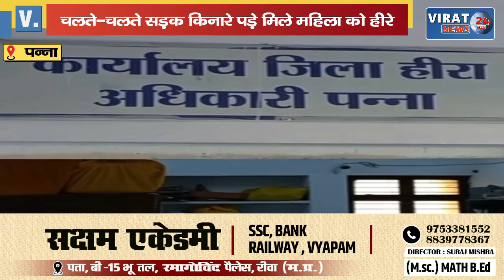पन्ना में सड़क किनारे पड़े मिले हीरे, एक साल में 10 से लोगों की चमकी किस्मत; देखें खबर !